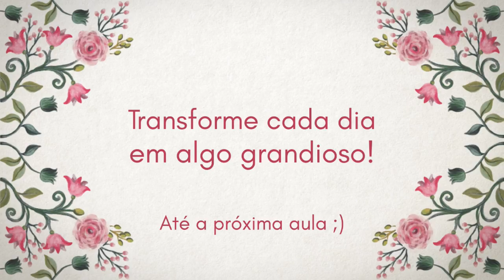DIY Vassoura Harry Potter nimbus 2000 Miniature Harry Potter broom escoba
Nesse vídeo mostro como fazer a miniatura da vassoura Nimbus 2000 do filme Harry Potter

In this video I show how to make the Nimbus 2000 miniature of the movie Harry Potter

En este video muestra cómo hacer la miniatura de Nimbus 2000 de la película Harry Potter

LOJA VIRTUAL: VivianaBiscuit.com.br

Enfeite de lápis, ponteira de lápis, chapéu seletor harry potter para lápis, sombrero selector harry potter para lápiz, Sorting Hat tutorial Pencil Tip, Sorting Hat Polymer Clay Tutorial - Harry Potter Tutorial #1 哈利波特分院帽粘土教程 #1, Como fazer comida Miniatura para Barbie, ooak ,MH,EAH , Polly , Monster High, lembrancinha ou imã de geladeira. acessório para bonecas미니어쳐 해리포터! 빗자루 만들기, Chapeu seletor harry potter, sombrero seletor harry potter, rostinho de biscuit, tutorial harry potter miniatura, vassoura bruxa, biscuit, clay, fimo, porcelana fria, cold porcelan, viviana biscuit, aula de biscuit para iniciante, aula fácil de biscuit, aula grátis de biscuit, play doh,
怎么做哈利波特？Zěnme zuò hā lì bō tè? wie man harry potter macht, Comment faire Harry Potter Miniature,
Come fare la miniatura di Harry Potter